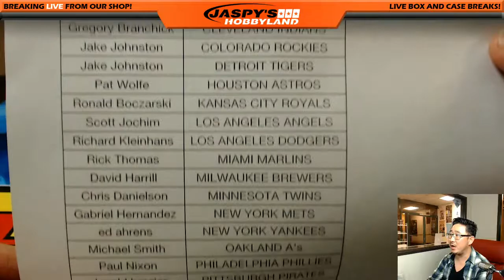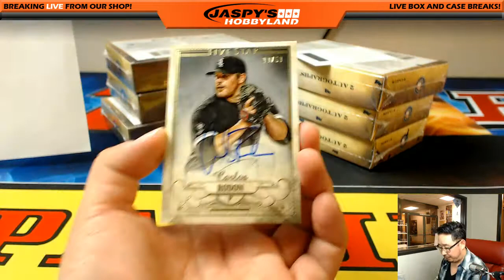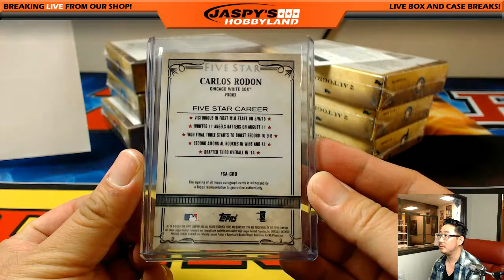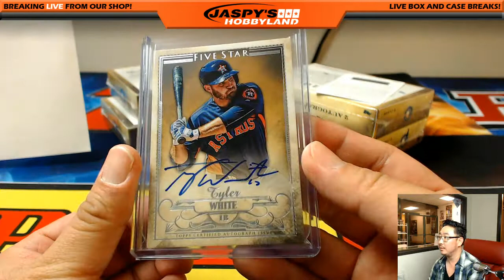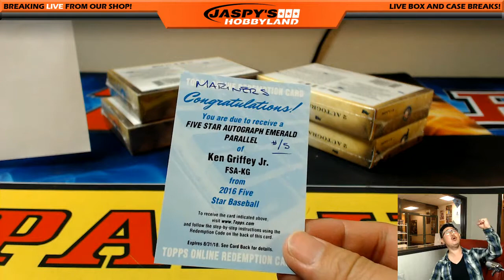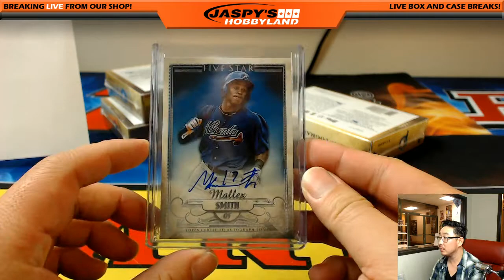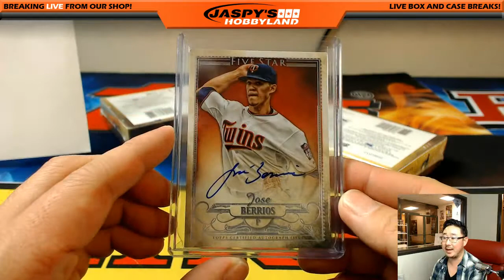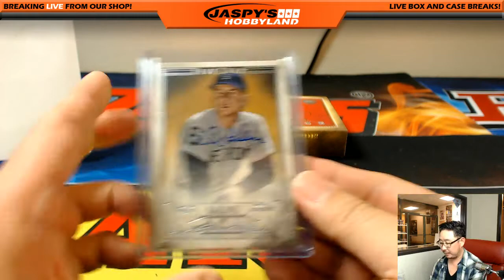04/07/17 [8Box PICK YOUR TEAM] #17 - 2016 Topps Five Star MLB Baseball